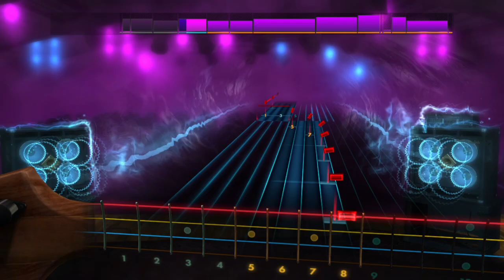Rocksmith CDLC Ice Nine Kills 'Assault & Batteries' On Bass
Playing through the Ice Nine Kills song assault & batteries on rocksmith remastered with bass guitar.
This video is not made to replace the listening of the song, if you like the song please listen to the official song on any platform.